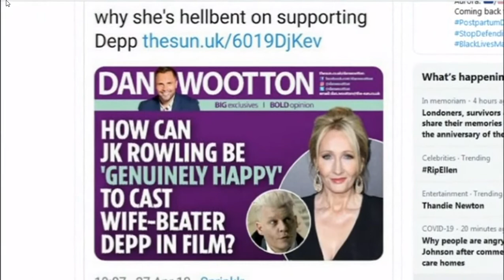Johnny Depp libel case (inc secret filming)